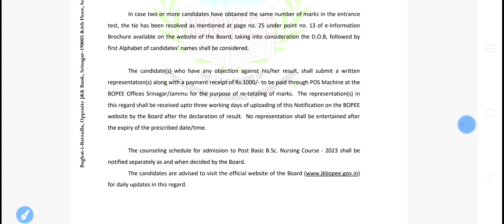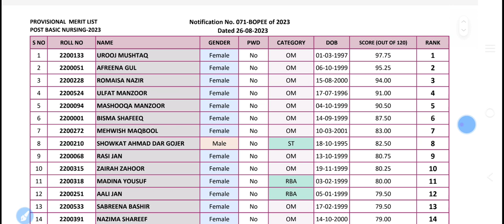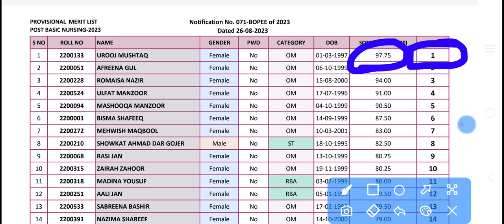Jkbopee | post basic bsc nursing counseling schedule | apki rank kya rahi dosto pls comment below 👇